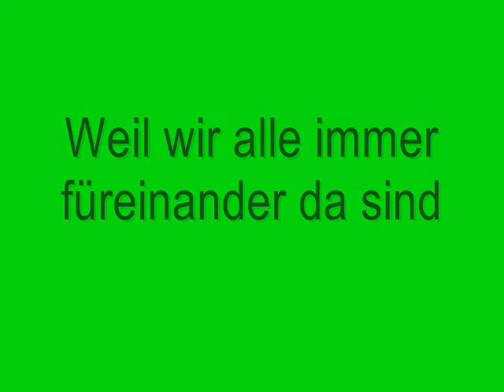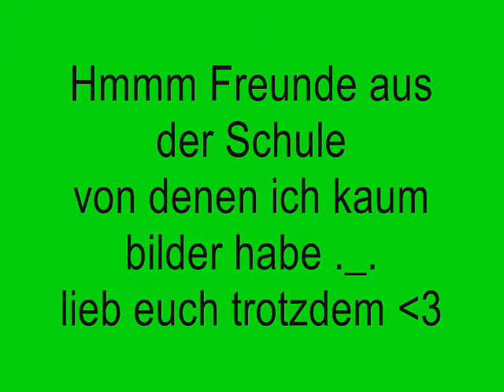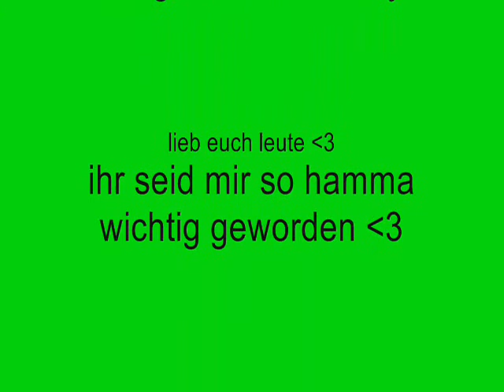meine schulfreunde :'D ihr seid so scheiße geil xD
joah... n video für meine schulfreund weil ich sie lieb hab und so :'D
mit musikalischer untermalung von good charlotte